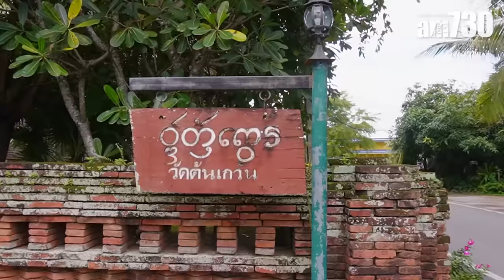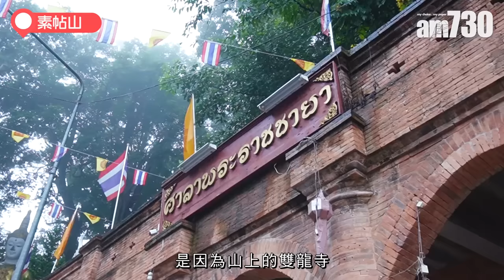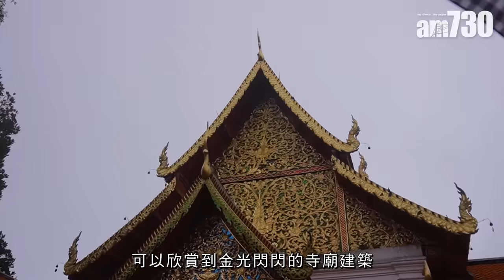實試跟團貼地遊｜遠離繁囂去漫活！深度感受泰北風情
永安旅遊嘅【泰北風情6天觀光之旅】最後一日，一於繼續豐富行程，玩到最後一刻！今集會帶各位去水果市場食即開榴蓮，坐嘟嘟車遊清邁古城，去素帖山雙龍寺以及試穿傳統泰服體驗！

東南亞地區盛產多種水果，嚟泰國清邁當然亦不能錯過！今次我地就去咗有清邁水果街之稱嘅生果批發市場Muang Mai Market，用批發價錢即場購買最新鮮的時令水果🍉包括香港人最熟悉嘅椰青、山竹、龍眼、榴槤等，市場內不少店舖更提供即開即食服務，可以坐低慢慢歎😍

如果鍾意歷史建築，去清邁古城一定唔會失望，入面有大大小小嘅佛廟，其中位於古城的中心位置的大佛塔寺最大最宏偉，大佛塔寺又名契迪龍寺，建於1411年，建築設計融合蘭納、印度、錫蘭等多種風格，有近80米高，係古城入面最高嘅建築物！

講到今集最特別嘅行程，一定係泰服體驗！永安旅遊跟貼最新潮流，在行程上新增泰服體驗環節，安排團友去百年古蹟茵他哇佛寺參觀時試穿傳統泰服，一場嚟到定要影多幾張相打卡留念，感受不一樣嘅泰國旅遊體驗🥰

立即去片▶️

bmgproductionmusic